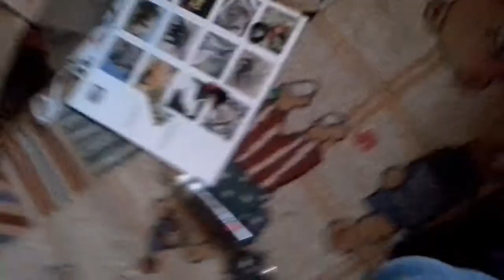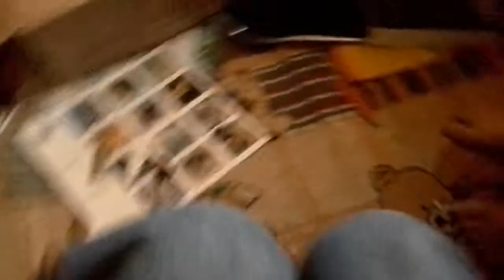Trying to build an rc pt1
Hi we have an atv and an old rc car lets try to make an rc quad bike lets get into it